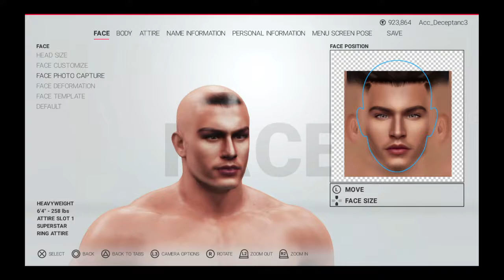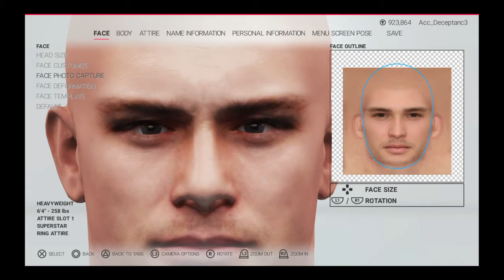WWE 2K19_20200730130124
WWE 2K19